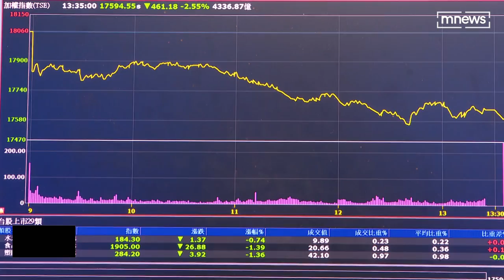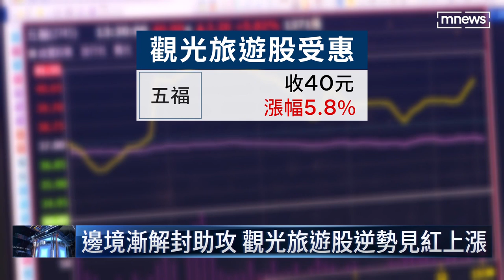烏俄交火震動國際市場 台股暴跌、新台幣重貶雙殺｜鏡新聞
烏俄衝突震盪全球市場。台灣今天2/24股匯雙殺，新台幣兌美元匯率，重貶 1.39角，以28.023元作收，這四個月以來最低點；台股則是暴跌461點，終場收在1萬7594點，成交量4336億元。行政院發言人說，接下來，政府該出手就會出手，維持市場穩定！